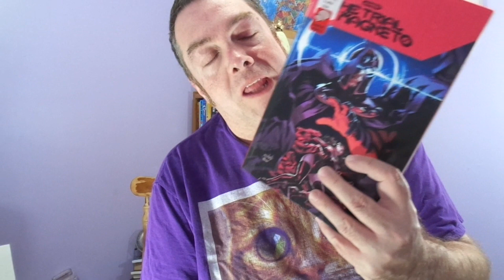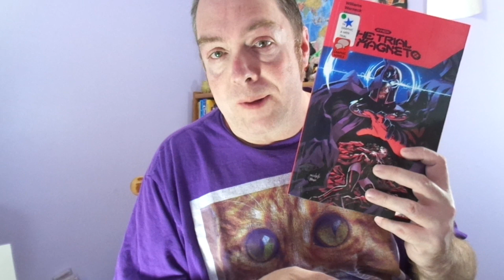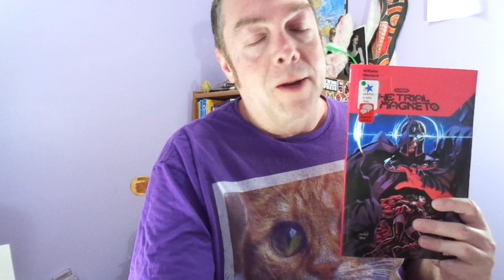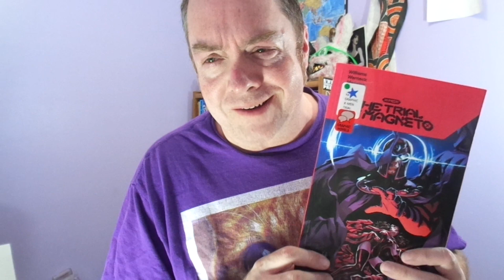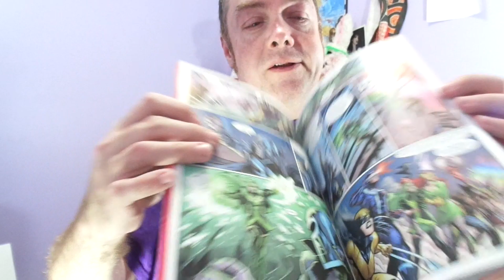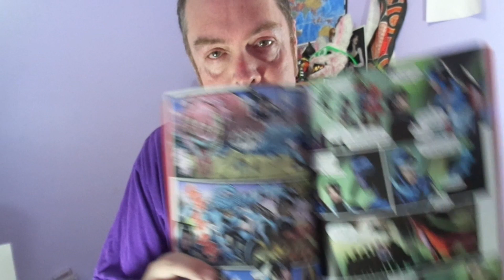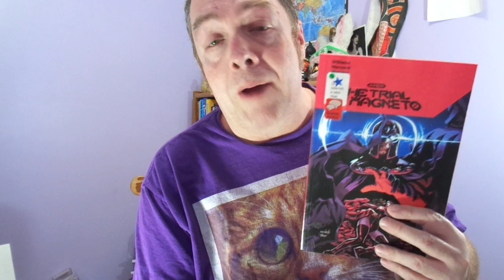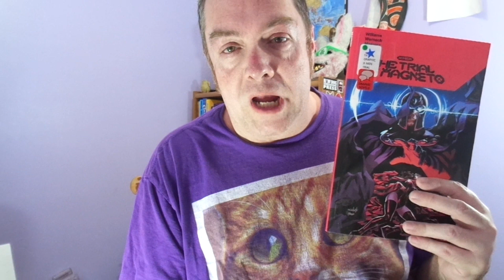The Trial of Magneto